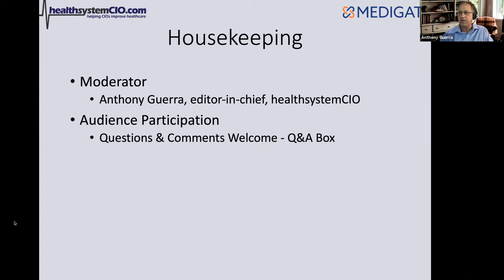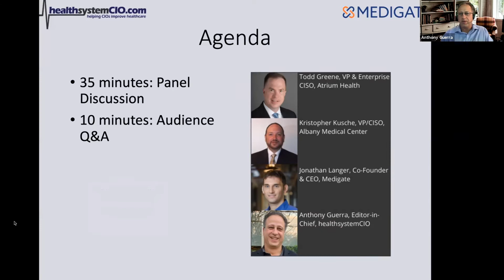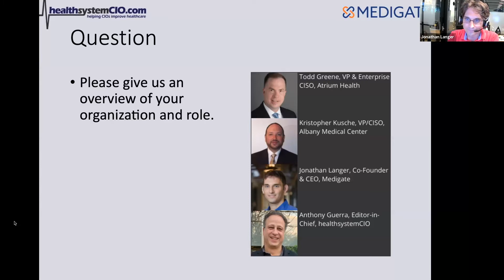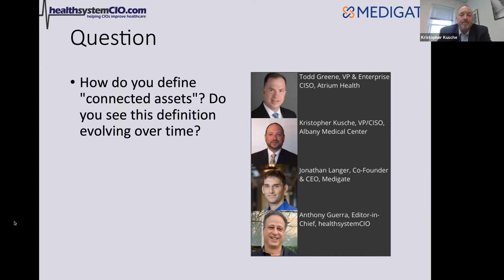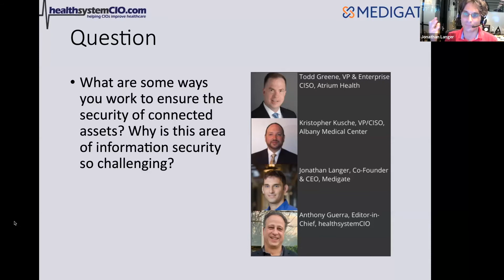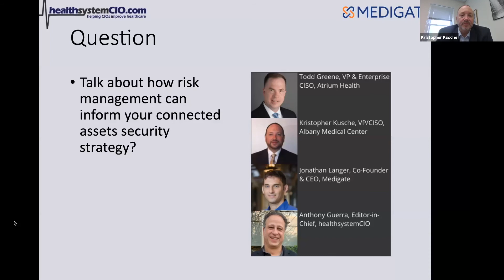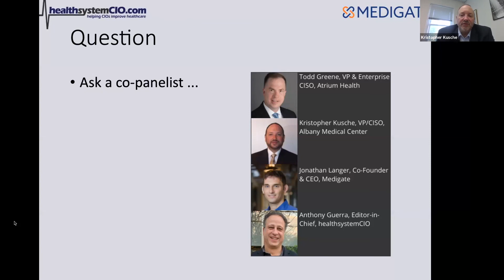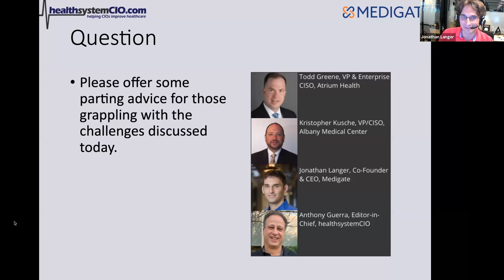Risk Management as a Cornerstone of Your Connected Assets Security Strategy (Sponsored by Medigate)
One of the biggest challenges healthcare IT security professionals face is managing medical devices and other connected assets. This webinar will feature a panel of leaders discussing their approaches to managing risk for these devices that improve resilience and decrease vulnerability.